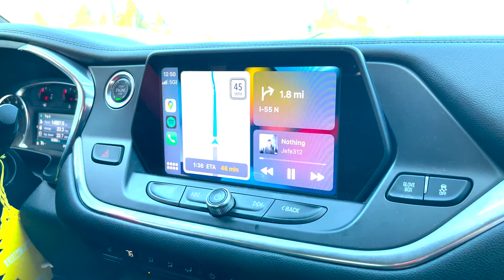Behind the scenes of making a podcast | Season 4 Recap!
That's a wrap! 2022 is OVER! Thank you to everyone who made this season happen. We appreciate every single one of you. Welcome to the fam.

- Instrumental - All Night (feat. Knox Fortune) by Chance the Rapper
- Chance The Rapper - YAH Know [Instrumental] (Prod. By DexLvL & Peter CottonTale)
- Chance The Rapper Ft. Saba- Angels [Instrumental]